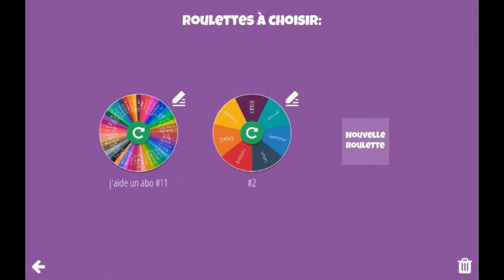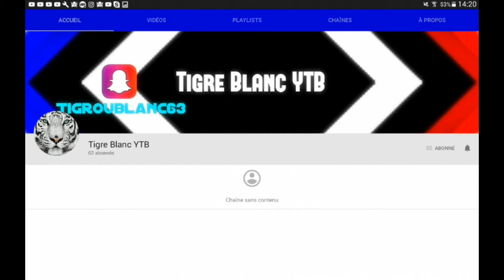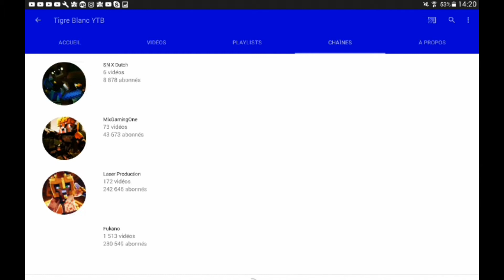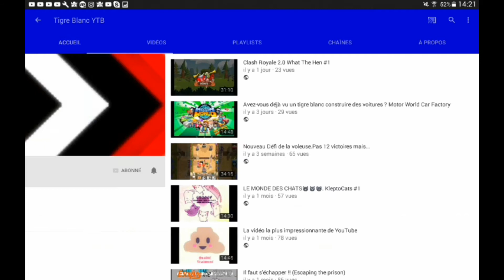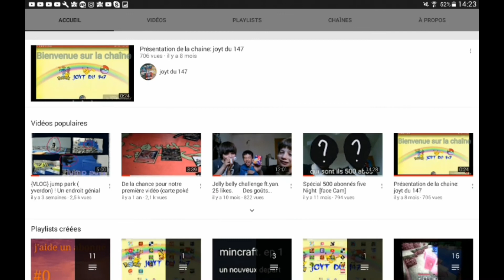{LE DIMANCHE j'aide 2 abos } vien participer ☺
Et bonjour tout le monde aujourd'hui nouvelle ep de jaide 2 abo merci à vous pour les 1299 abo et Les 80 likes sur le dernier ep

Les gagnant : va dire dans leur nouvelle video joyt comme sa je te metterai sur dans la roue

Like et abo toi
Pour participer like etre abo avoir mis je participe et avoir mis joyt dans leur video
Tchao
Nombres dabo :1299